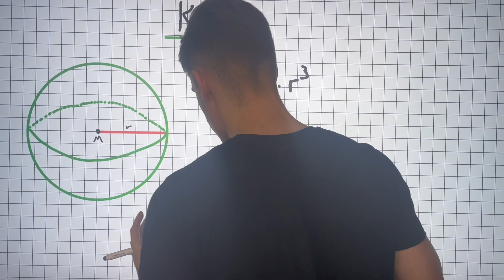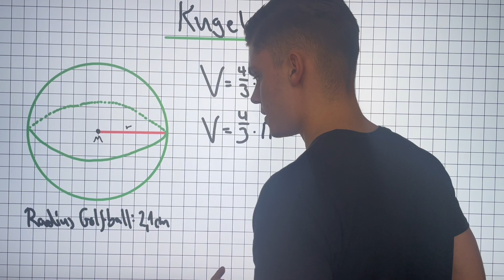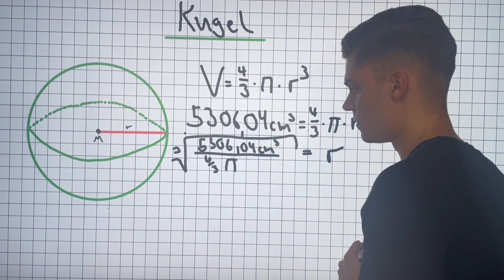Kugel - Volumen | MatheMind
In diesem Video zeigen wir euch das Volumen einer Kugel!😍💪

Jeder kann Mathe! Mit dem ActivPanel, der digitalen Tafel von Promethean, wird das Mathe-Lernen zum Mathe-Spaß. Jetzt ansehen: